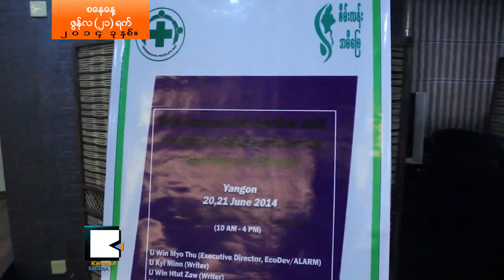သ​တ​င​္း​မီ​ဒီ​ယာ​သမား​ေ​တြ​ကို သ​ဘာ​ဝ​ပတ္ဝ​န​္းက်င္အေ​ၾ​ကာ​င​္း သင္တ​န​္းေ​ပး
သ​ဘာ​ဝ​ပတ္ဝ​န​္းက်င္ဆိုင္ရာ ယို​ယြ​င​္း​မႈ​နဲ​႔ စိ​န​္ေ​ခ​ၚ​မႈ​ေ​တြ​ရွိ​ေ​န​တဲ့ ျ​မန္မာ​ျ​ပည္မွာ သ​တ​င​္း​မီ​ဒီ​ယာ​သမား​ေ​တြ သ​ဘာ​ဝ​ပတ္ဝ​န​္းက်င္အေ​ၾ​ကာ​င​္း သိ​ဖို​႔​လို​အပ္ပါ​ရဲ​႕​လား။ သ​ဘာ​ဝ​ပတ္ဝ​န​္းက်​င​္ ထိ​န​္း​သိ​မ​္းေ​ရး အသိ​အျ​မင္မ​ရွိ​ရ​င​္ လူ​႔​အဖြဲ​႔​အစ​ည​္း ဘာ​ျ​ဖစ္သြား​ႏိုင္လဲ။

သ​ဘာ​ဝ​ပတ္ဝ​န​္းက်​င​္၊ တ​ရားမွ်​တ​မႈ​ႏွ​င​့္ အရ​င​္း​အျ​မစ္ဆိုင္ရာ အခြ​င​့္​အေ​ရး​အေ​ၾ​ကာ​င​္း မီ​ဒီ​ယာမ်ား​အတြ​က​္ သင္တ​န​္း​ကို ဇြ​န​္ ၂​ဝ​ရ​က​္ေ​န​႔​က ပညာ​ရွ​င​္ ၄ေ​ယာ​က​္ ေ​ဟာ​ေျ​ပာ​ခဲ့​ပါ​တ​ယ​္။ ျ​ပည္သူ​ေ​တြ သ​ဘာ​ဝ​ပတ္ဝ​န​္းက်င္အေ​ၾ​ကာ​င​္း သိ​ဖို​႔ မီ​ဒီ​ယာ​သမား​ေ​တြ​က မွန္မွန္ကန္က​န​္ တ​င​္ျ​ပႏ​ိုင္ဖို​႔ လို​တယ္လို​႔ ဦး​ဝ​င​္းမ်ဳ​ိး​သူ​က ေျ​ပာ​ပါ​တ​ယ​္။